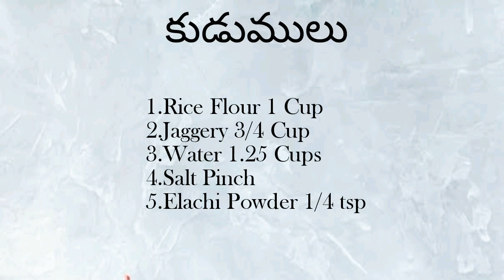జిల్లేడు కాయలు మరియు కుడుములు || Jilledu kayalu, Kudumulu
Hello friends,

Today in our channel we are going to prepare కుడుములు, జిల్లేడు కాయలు  which is very tasty and easy...

Ingredients required:

కుడుములు
1.Rice Flour 1 Cup
2.Jaggery 3/4 Cup
3.Water 1.25 Cups
4.Salt Pinch
5.Elachi Powder 1/4 tsp

జిల్లేడు కాయలు
1.Rice Rava 1 Cup
2.Fresh Grated Coconut 1 Cup
3.Jaggery 3/4 Cup
4.Elachi 1/2 tsp
5.Salt 1/4 tsp
6.Ghee 2 tsp
7.Water 2 Cups